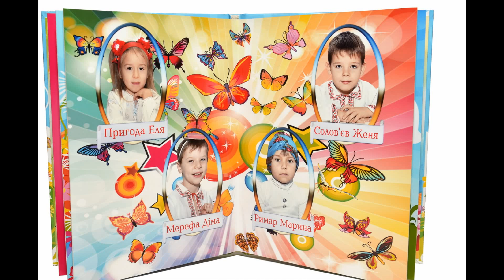Фотокнига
30 лет детскому саду